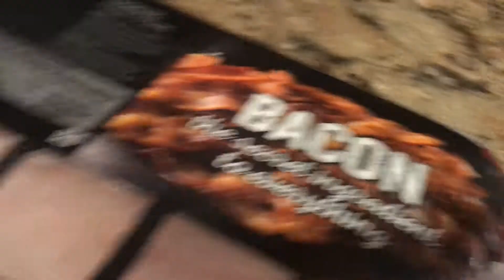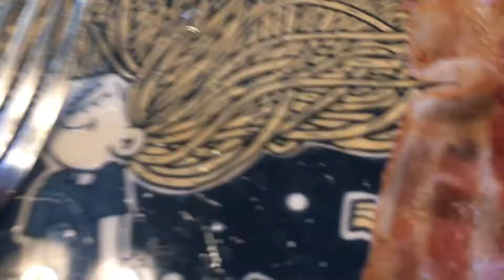cookin bacon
yum.